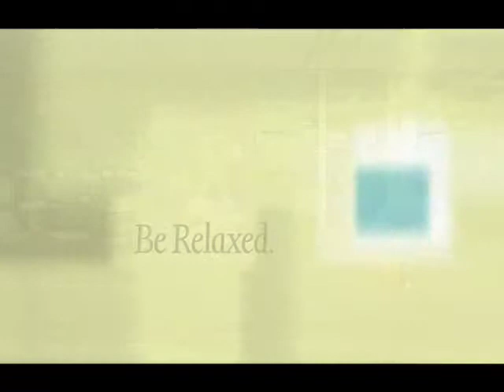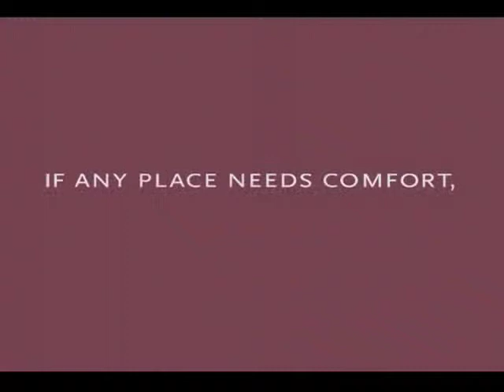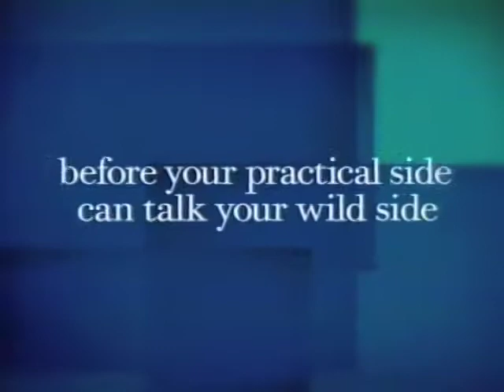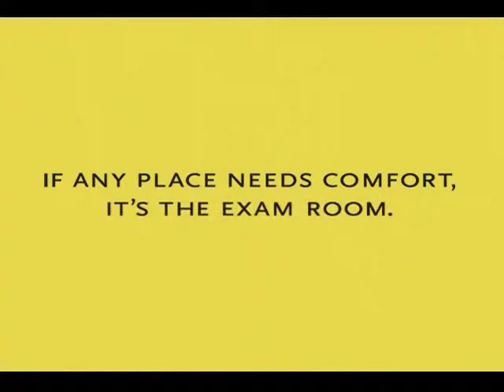Hudock Demo YoutTube